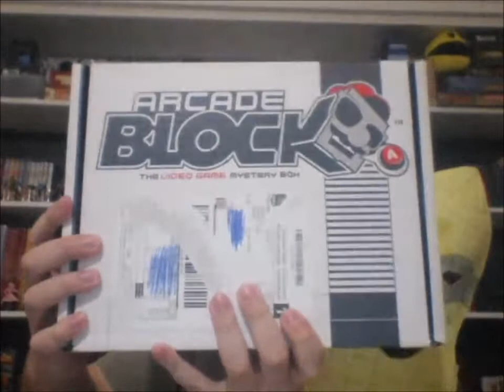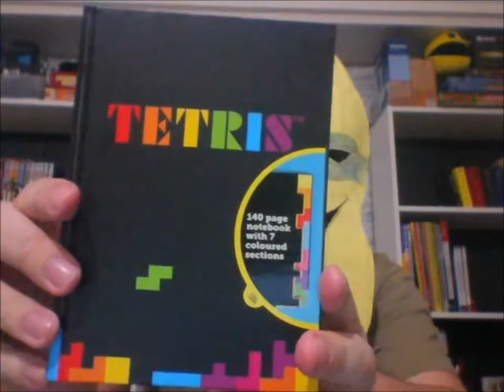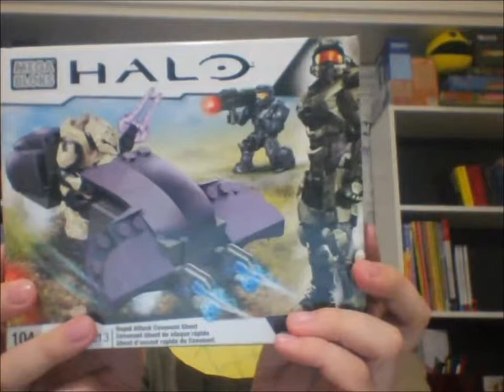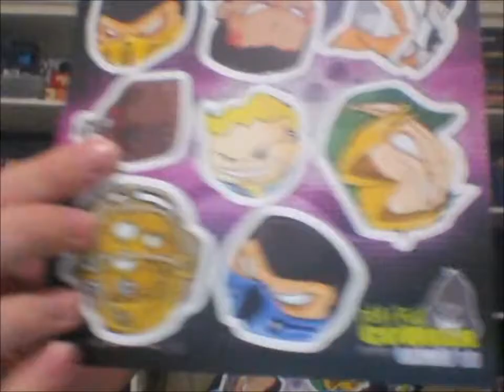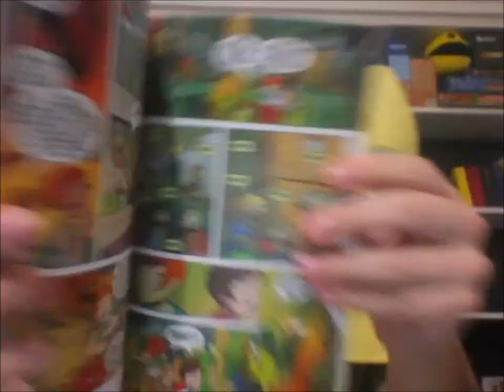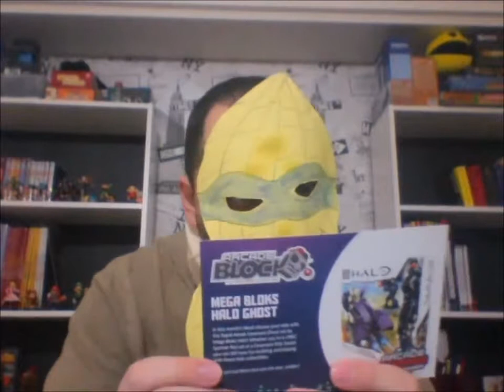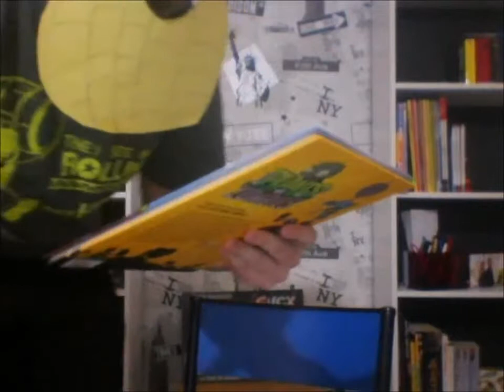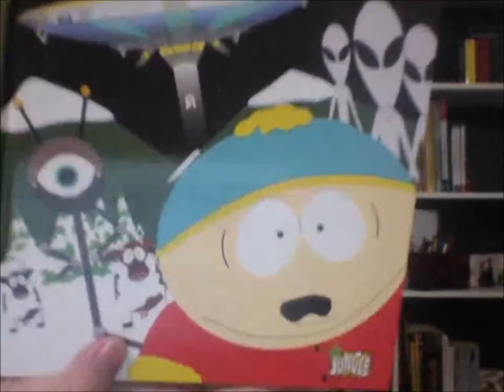Arcade Block (Janvier 2015)